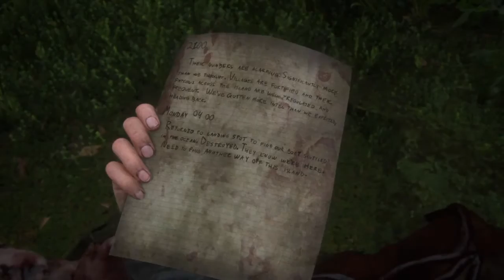The Last of Us™ Parte II #25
- Quién era?
- No importa.
(Era Tommy XD XD)